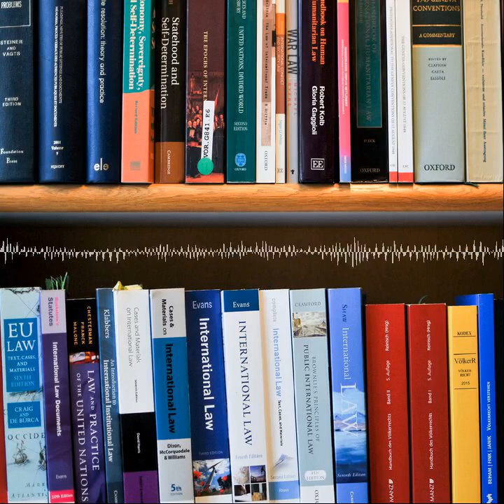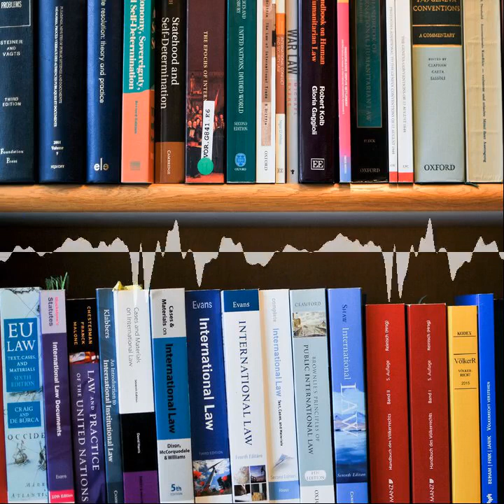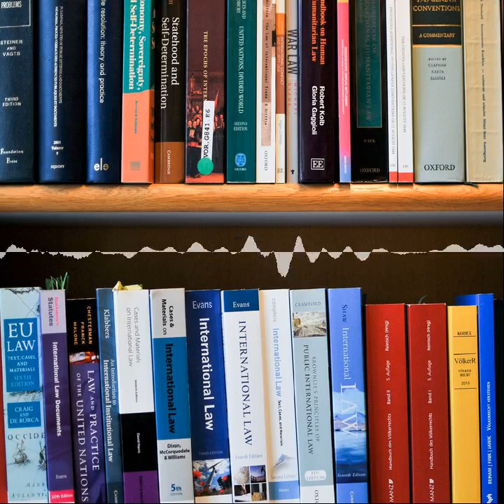Corona-Impfung: zwischen Recht und Pflicht - Recht politisch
Die Corona-Impfung nähert sich in Riesenschritten. Viele sorgen sich nun vor einer "Impfpflicht durch die Hintertür". Anlass genug, sich die Rechtslage anzusehen.